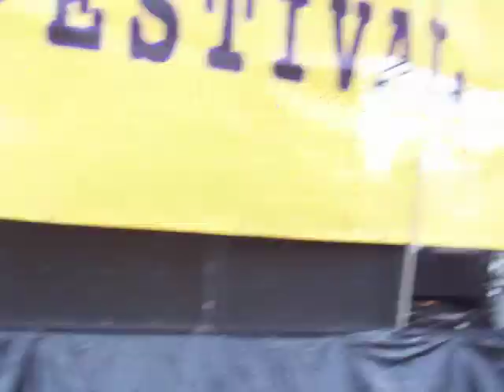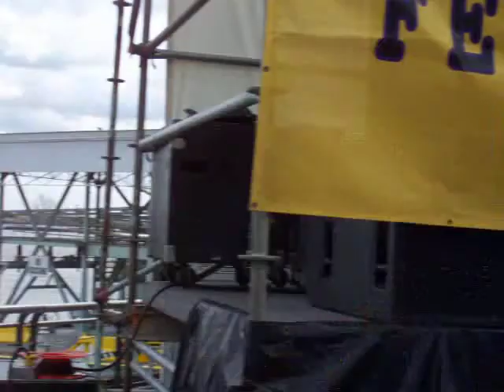New Orleans Mardi Gras Lundi Gras Blues Jazz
New Orleans Mardi Gras Lundi Gras Blues Jazz. This is how we do it in New Orleans.